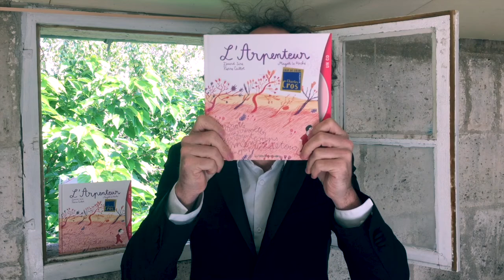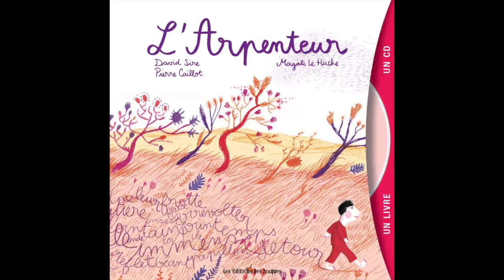Penser la peur avec l'Arpenteur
Présentation de l'atelier philo proposé par David Sire autour du conte musical philosophique "L'Arpenteur"